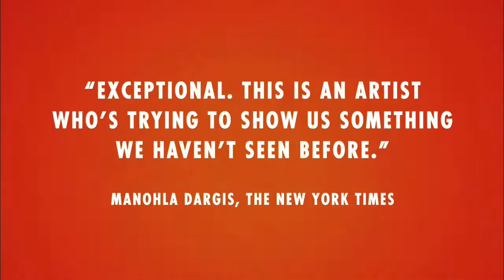Wkraczając w pustkę / Enter the Void - zwiastun [HD]